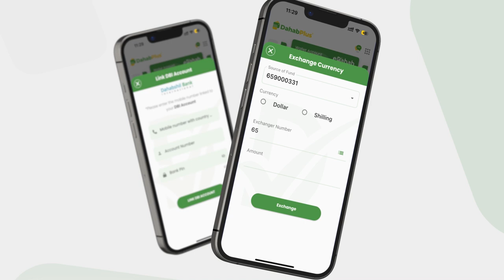Ciidamada Boolis Milataaro iyo Nabad-sugidda oo howlgal culus ka sameeyay duleedka Muqdisho.